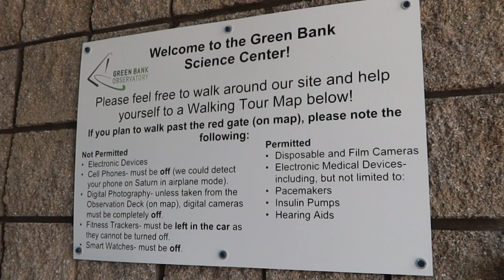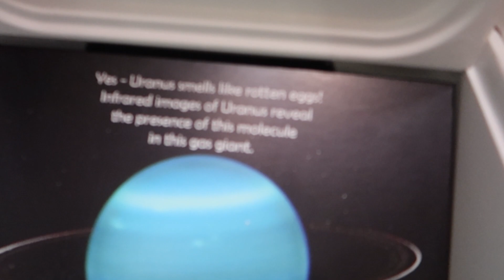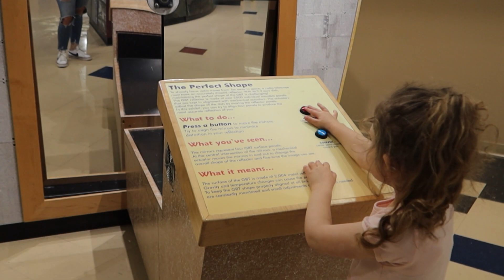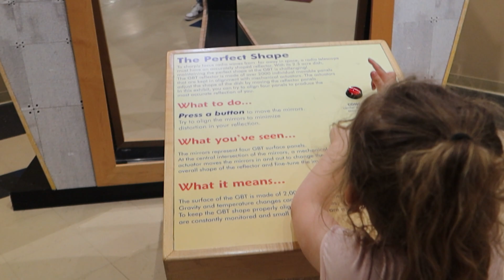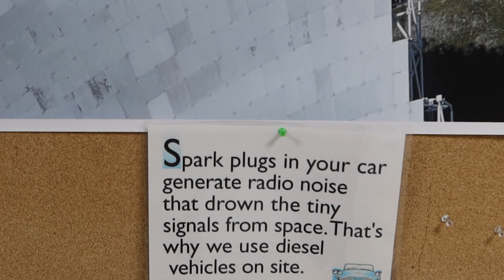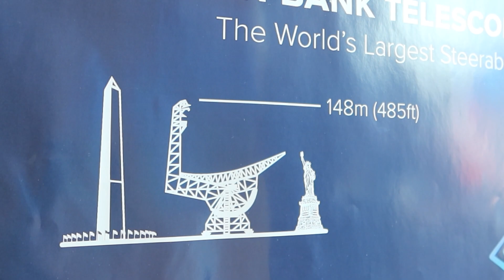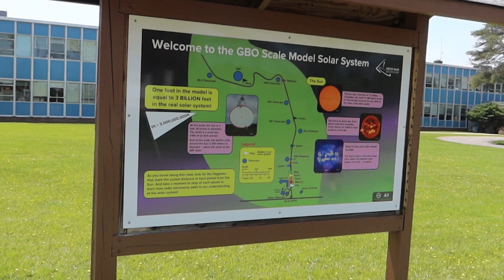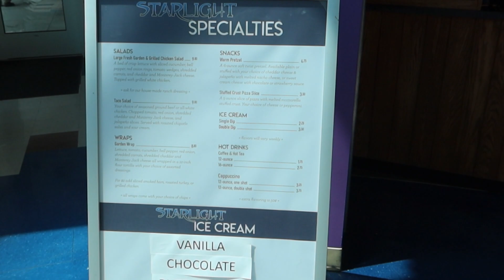Exploring the Green Bank Observatory in West Virginia's Quiet Zone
Join us as we take you to the Green Bank Observatory in Green Bank, West Virginia. Home to the world’s largest fully steerable radio telescope, this observatory is located in the National Radio Quiet Zone. We’ll show you around the Science Center where you can explore exhibits, they have a neat gift shop, and tasty cafe. You can also take a bus tour or a self-guided walking tour of our site.